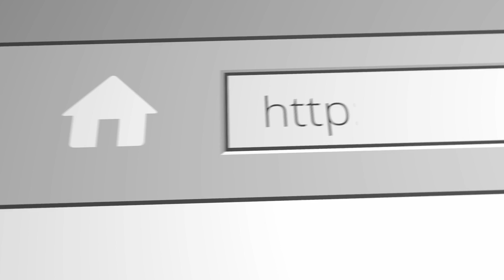Sports From the Hoodwood October 27-Updated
Another Crazy Week In The Hoodwood! 00:00-02:00
Phils-Astros World Series is it David vs Goliath? 02:10-10:58
Whats wrong with Rodgers & Brady? 10:58-17:33
Is It time to blow up the Lakers and get rid of Westbrook? 17:43-25:36
NFL Week 8 Picks 25:36-49:10
Hoodwood Hot 5 49:10-54:27
Phat/Dap Head slap 54:27-59:12
Has Snuffy The Hoodwood Hound Gone AWOL?
And the Hoodwood is picking a fight in the Final Word 59:12-1:07:40
SportsFromTheHoodwood.com 1:07:40-1:09:36